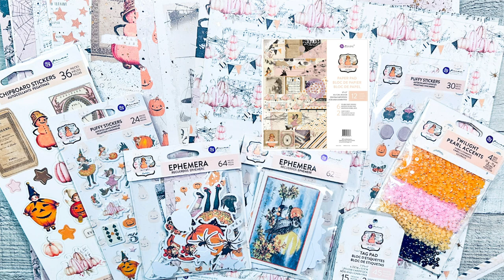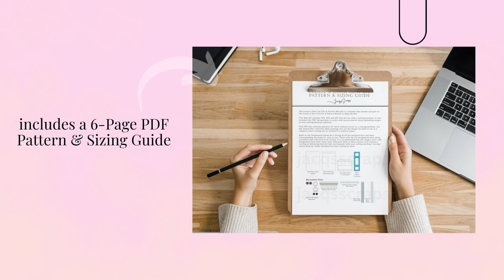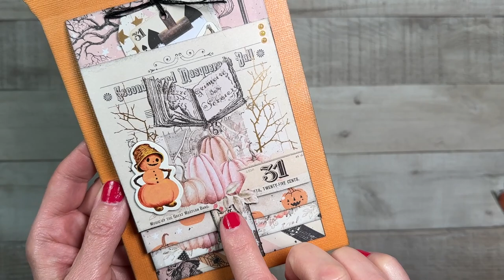Prima Twilight Tent Card with Waterfall | Project Share & Tutorial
Let's create a tent card. This design features an interactive waterfall that is perfect for holding your photos or memorabilia. It also makes a a great gift to send to your loved one. While this is a Halloween design card, it can be made in any theme.

⏰TIMESTAMPS
0:00 Intro
0:27 Project Reveal, Cut File Info (1:03-2:11)
10:37 Door Design Tutorial
26:46 Tent Card Options & Waterfall Tutorial
46:03 Tent Card Assembly & Accordion Hinge Tutorial
49:38 BONUS Extended Accordion Hinge Tutorial
1:10:42 Final look and Outro